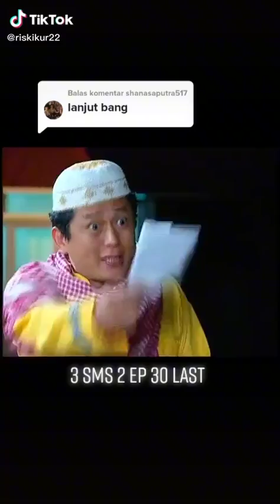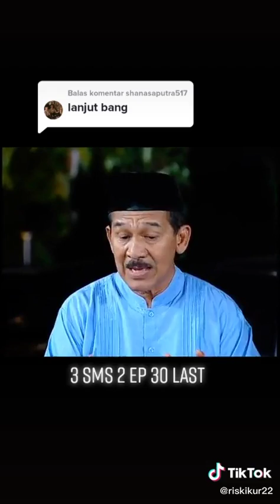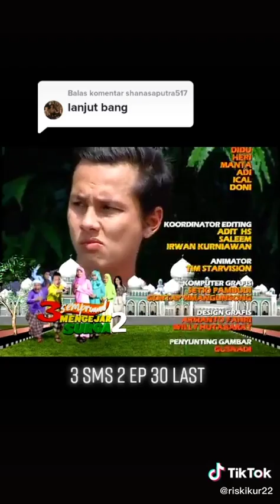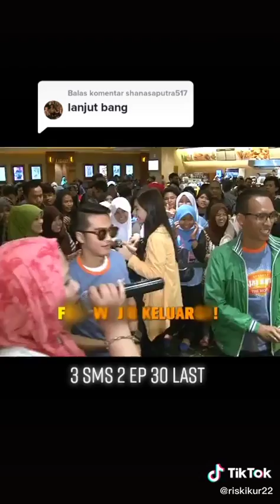semoga terhibur amin ya allah